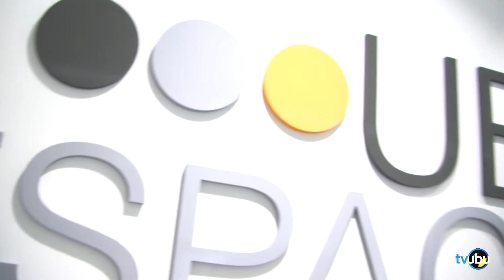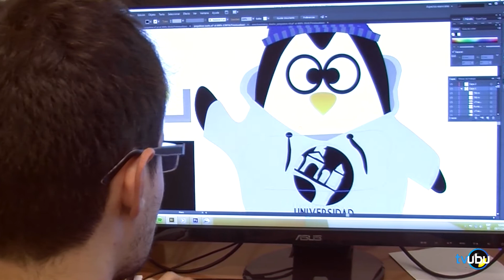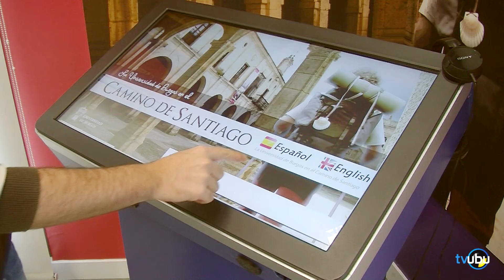UBU Servicios - UBU Espacio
¡¡¡Conoce el UBU Espacio con nosotros!!! Un punto de información sobre la Universidad de Burgos, venta de merchandising y acceso a internet gratuito.